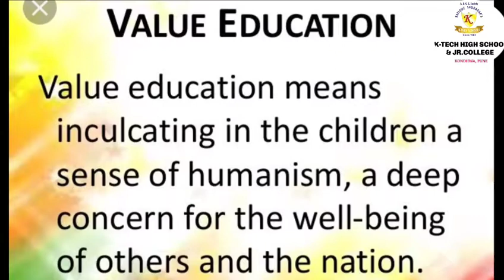Value Education l Moral Story l Self help is the best help l